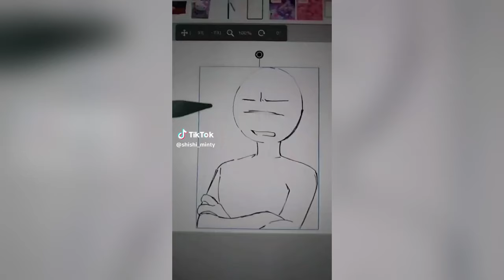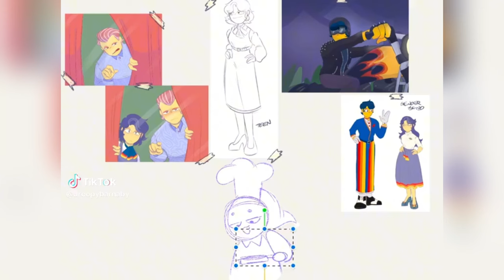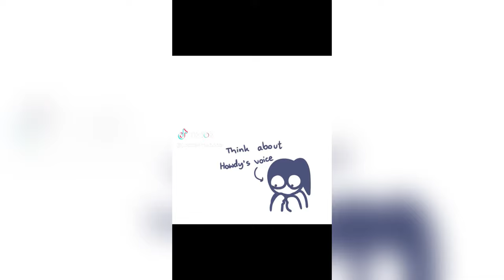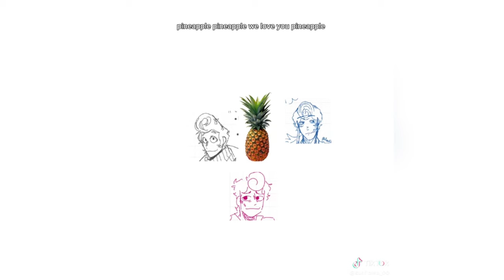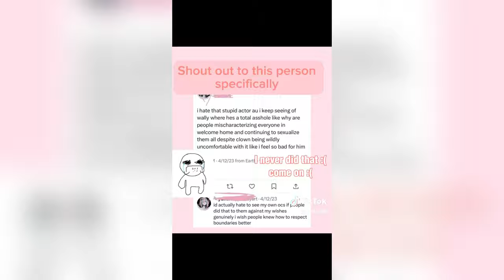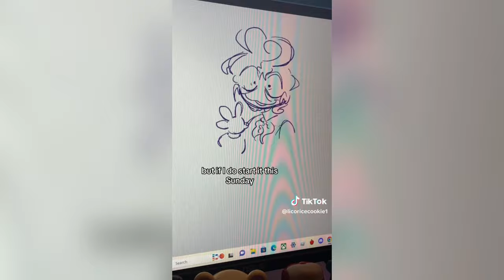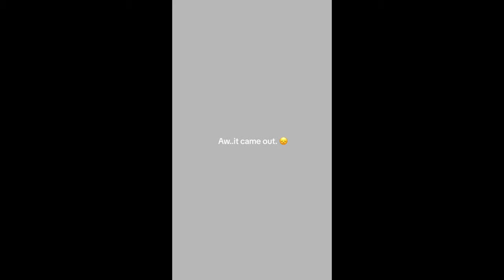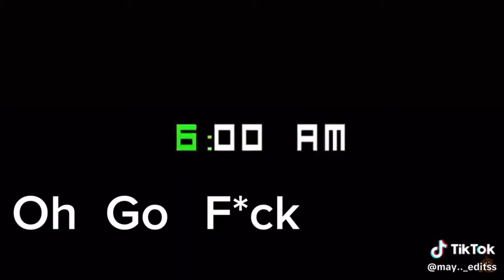Welcome Home Edits - Funny TikTok Compilation #97